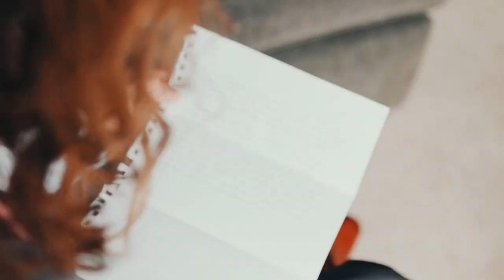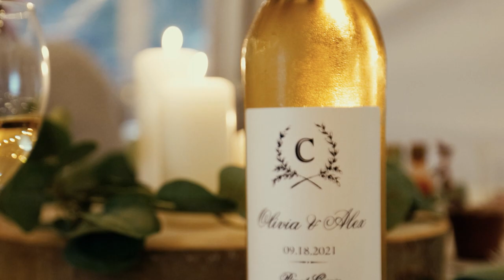Alex + Olivia 2021 - Alex's Remake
For our second year anniversary I decided to re-edit our wedding film as a surprise gift for my awesome wife, this is my version of how the wedding felt that day. Big thank you to John Forbes and Breyden Martens of Northern Pine Film Co for doing the photo and original video!